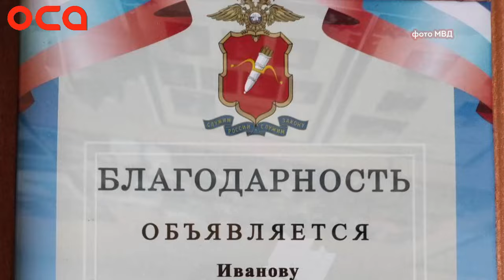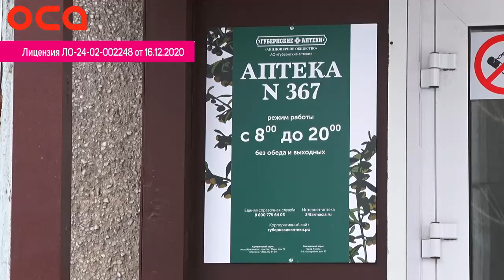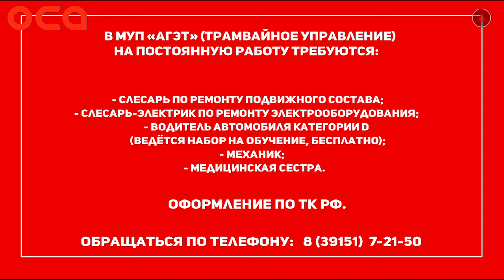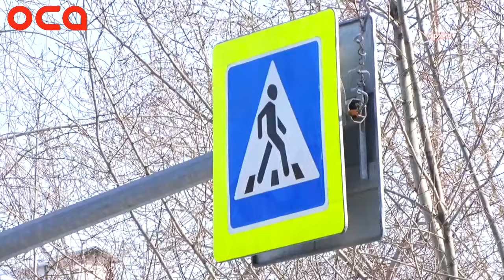Новости телеканала "ОСА" 07.03.24